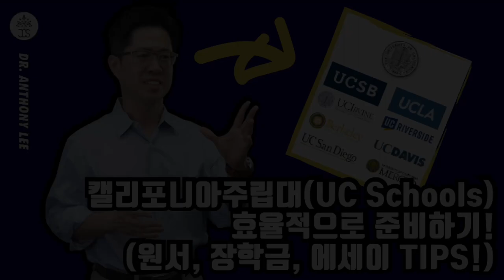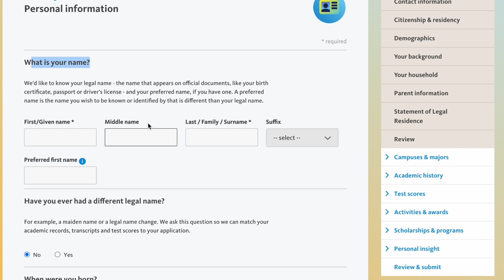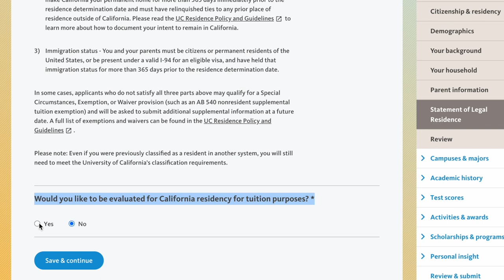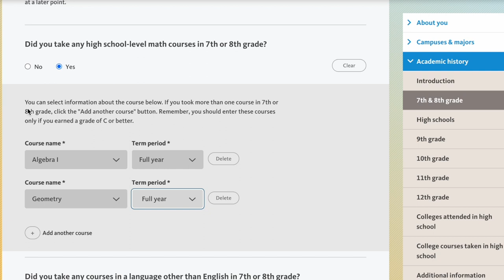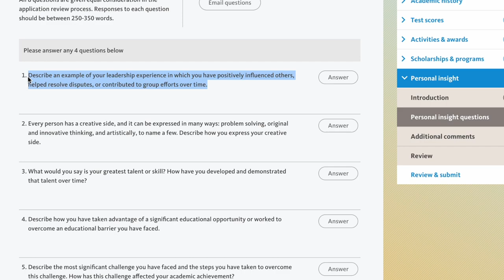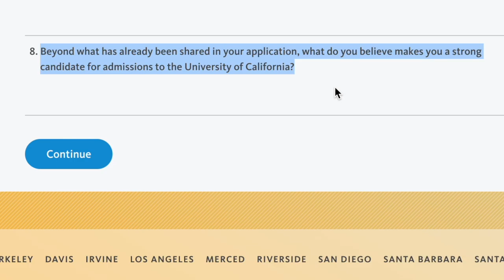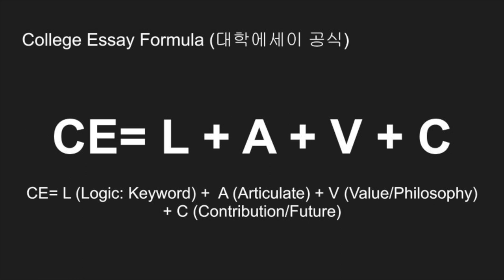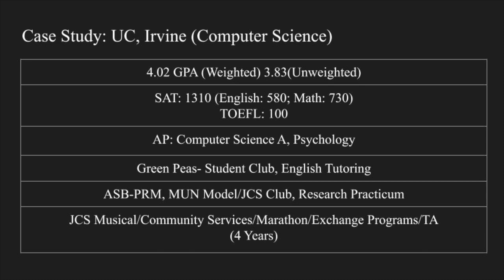[SEMINAR- 일산국제학교] 캘리포니아주립대 (UC Schools) 효율적으로 준비하기! (대학원서, 장학금, 에세이 TIPS)- 이민호 교육학 박사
주니퍼크리스천스쿨 이민호 교장/교육학 박사께서 캘리포니아주립대 (UC Schools) 지원에 관한 효율적인 1) 대학원서 2) 장학금 3) 에세이 내용과 꿀팁을 영상으로 제작하였습니다. 많은 학생들 뿐만 아니라 학부모님들께 도움이 되길 바랍니다.

이민호 교장께서는 (주니퍼크리스천스쿨 교장/설립자) 고등교육학 박사이자, 지난 20여년간 미국에서 학사, 석사, 박사과정을 공부하였습니다. 미국 기독교 명문 대학교인 아주사퍼시픽대학교 (Azusa Pacific University)에서 입학사정관을 역임하였으며, 지난 20여년 이상 해외대학 카운셀러 사역을 하고 있다.

Dr. Minho Lee, Principal of Juniper Christian School shared effective strategies for applying to the University of California (UC Schools), application, scholarship, and essays.

Dr. Lee has an extensive educational background, having studied at the undergraduate, master's, and doctoral levels in the United States over the past 20 years. He served as Assistant to the Director of Enrollment Services at Azusa Pacific University, a prestigious Christian university in the United States. For more than two decades, Dr. Lee has worked as a professional college counselor.

[Equipments]
1. Sony α7 III 3m, Sony A6400 (Camera)
2. Camera Lens: 24-105mm f4, 16-35mm f4, 85mm f1.8